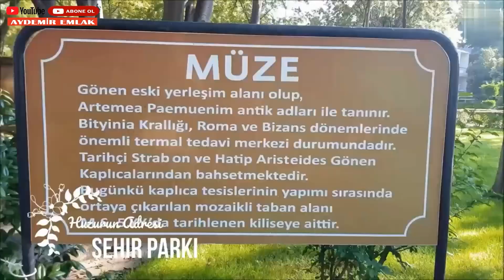1005- İYİ BAYRAMLAR…KURBAN BAYRAMI GÖNEN TANITIM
GÖNEN AYDEMİR EMLAK AİLESİ

İSLAM ALEMİNİN MÜBAREK KURBAN BAYRAMI'NIN HAYIRLARA VESİLE OLMASINI DİLER, BAYRAMINIZI EN İÇTEN DİLEKLERİMİZLE KUTLARIZ. MUTLU, HUZURLU, HAYIRLI BAYRAMLAR.

AHMET AYDEMİR: 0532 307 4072
BERKAY AYDEMİR: 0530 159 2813

OFİS ADRES: Malkoç Mah. Kızılay Cad. No:4/C   GÖNEN/BALIKESİR